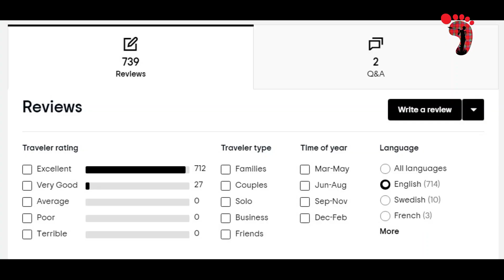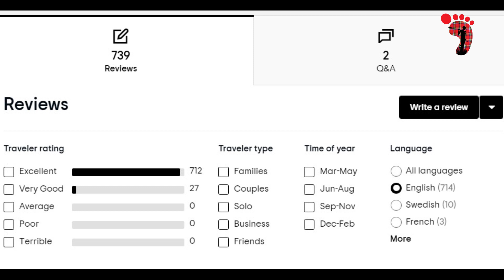Experience Magical Kenya courtesy of Bigfoot Adventures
Bigfoot Adventures is a professional travel services provider offering our clients a delightful variety of travel, holiday, and transport packages.
We`re a Safari company endowed with 5 years of experience in Tours & Travels with creativity to assist in enjoying Unique & Natural Gems in the East African region. We rock at finding the best holiday properties and package them with tours to great wildlife parks where you can experience everything from the Great migration to the cool sea breeze of the South Coast.
We have a fleet that consists of well-maintained Luxury safari vans, 4x4 Safari Land cruisers, luxury executive cars, and saloon cars. We provide well trained, courteous, and professional tour driver guides and chauffeurs.
Game drives, chauffeur-driven/self-drive car hire, airport transfers - whatever your transport needs, Bigfoot has the vehicle for you. Sit back, relax, and let the professionals take care of your travel needs! Whether you are looking for a holiday or safari destination all-inclusive we have it.